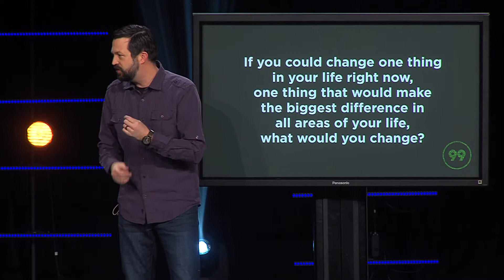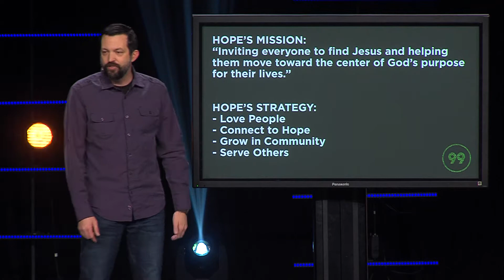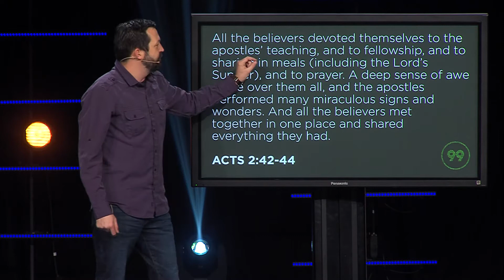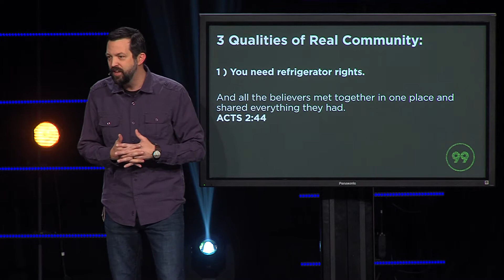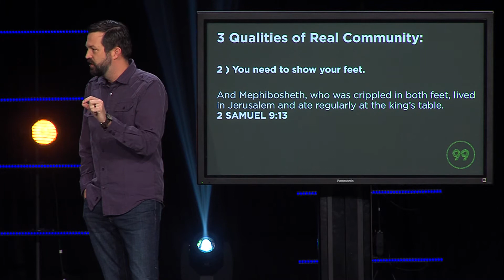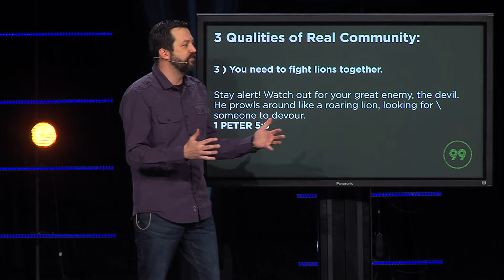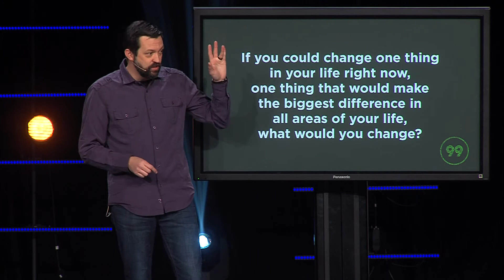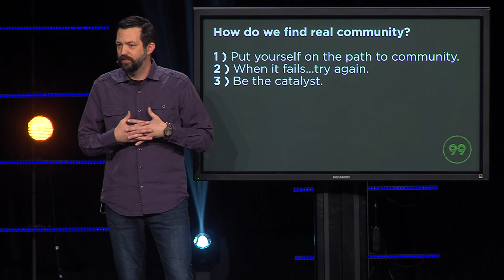99 - Week 8